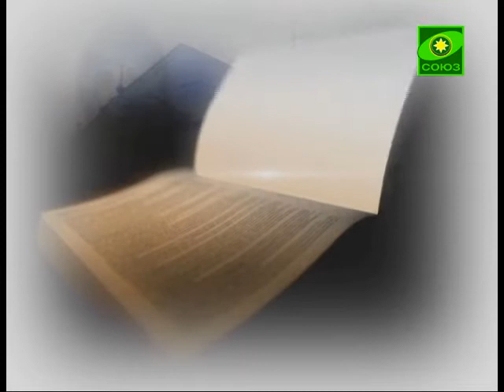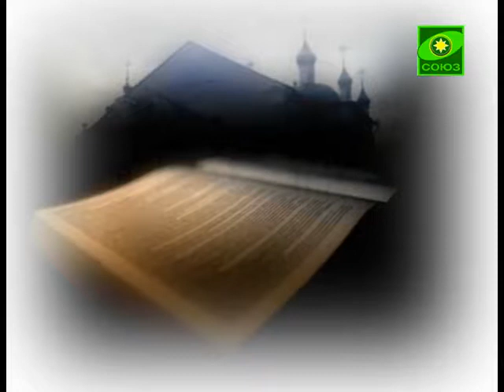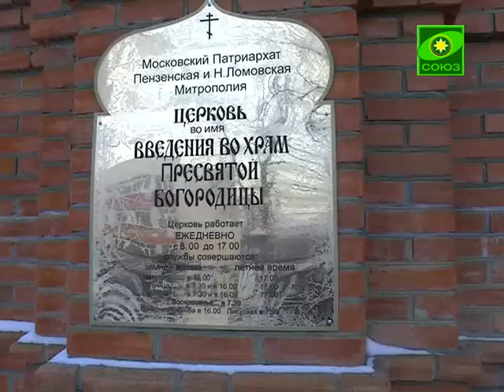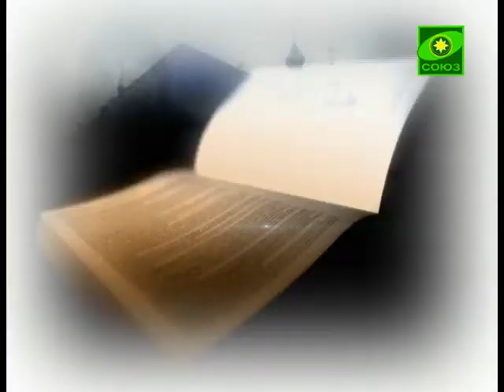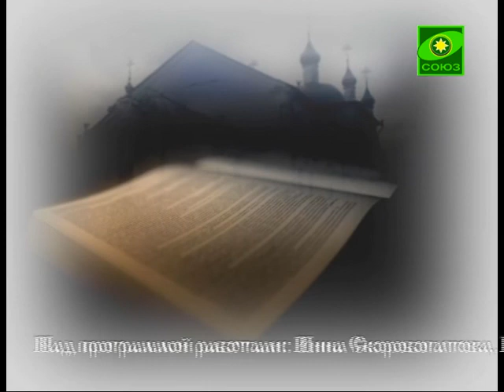Вопросы веры (Пенза). Выпуск от 19 декабря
Тема передачи - как правильно подготовиться к исповеди и святому причастию.